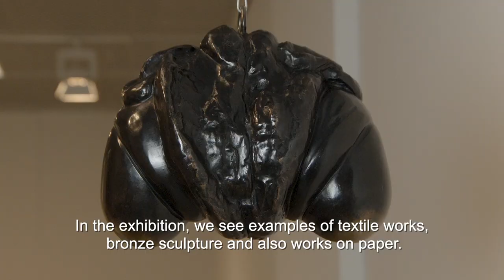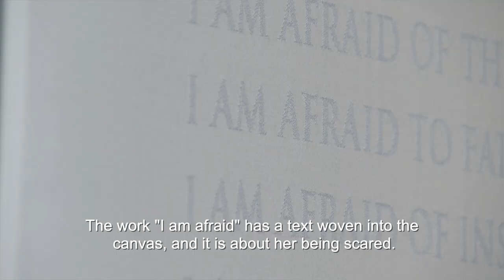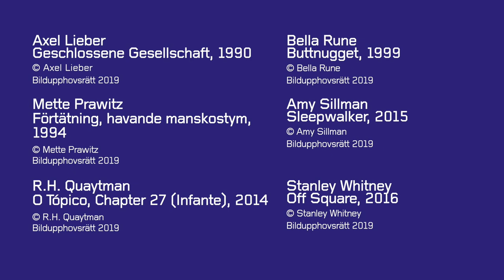Blue Is the Color of Your Eyes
Moderna Museet Malmö, 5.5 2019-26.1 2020

I centrum för Moderna Museet Malmös nya samlingsutställning står en grupp verk av Louise Bourgeois. Med utgångspunkt i både formalistiska och konceptuella aspekter presenteras dessa verk i relation till ett antal internationellt verksamma samtida konstnärer.

Curatorer: Iris Müller-Westermann och Andreas Nilsson

Blue Is the Color of Your Eyes is an exhibition where works by Louise Bourgeois guide us through an examination of issues of materiality and abstraction. The exhibition features, apart from Bourgeois, a group of internationally active artists who discuss and challenge sculptural and painterly expression in a variety of ways.
Curators: Iris Müller-Westermann and Andreas Nilsson